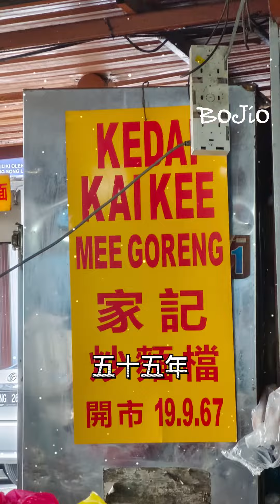巴生家记大排档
「家记炒面档」
五十五年巴生老字号大排档
老板对自己味道与用料的坚持
笼络了许多当地人的美食味蕾

Address: 28-42, Jalan Tapah, Kawasan 18, 41400 Klang, Selangor
Sunday - Tuesday 5.30 PM - 10.30 PM
Mondays Closed